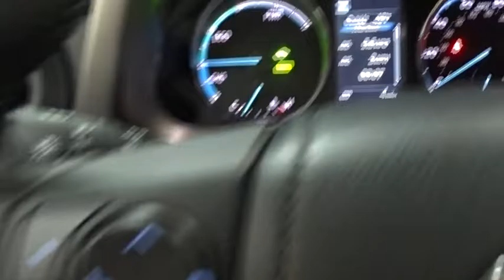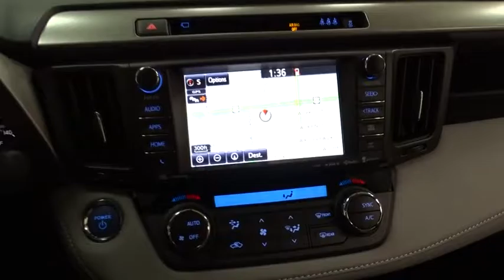2017 Toyota RAV4 Hybrid Des Plaines, Elmhurst, Schaumburg, Chicago, Naperville, IL T49224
2017 Toyota RAV4 Hybrid
2017 Toyota RAV4 Hybrid Limited - Stock#: T49224 - VIN#: JTMDJREV1HD096510

Bredemann Toyota
1301 W Dempster St